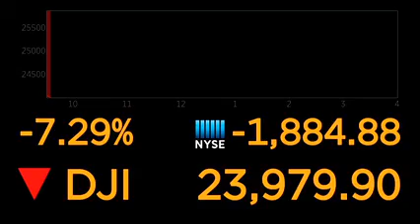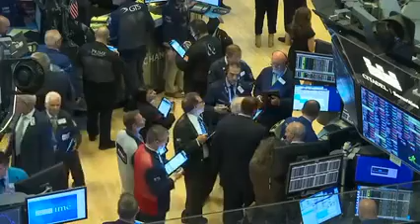Stock Market Close - CBS News - 3/9/20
The financial markets closed (sharply) down today after stocks took investors on a yet another wild ride…driven by coronavirus fears and a crash in oil prices. Bradley Blackburn is on Wall Street with the latest.